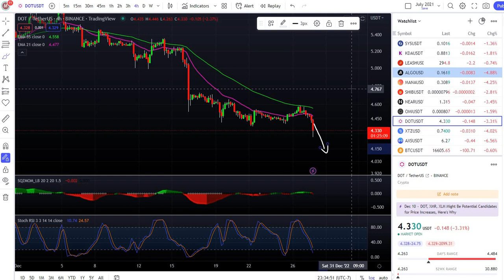POLKADOT DOT TO THE DOWNSIDE! GET READY! PRICE ANALYSIS & PREDICTION UPDATE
Polkadot (Dot) Price News Today - Technical Analysis Update, This is Happening Now! Cryptocurrency! In this video, I talk about the technical analysis of the (DOT) price, and I talk about some important price moves that are happening at the moment!

Do you want to be a part of an AMAZING project?

Don’t worry, we only recommend products we know and trust. Thank you for your support!